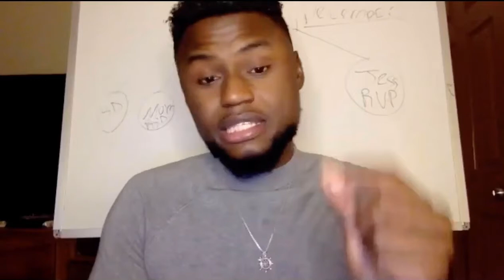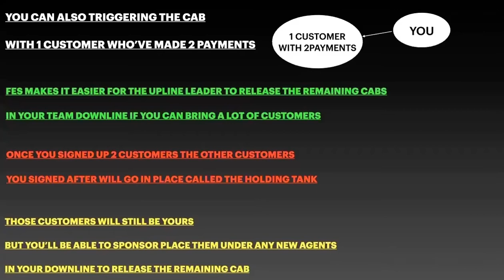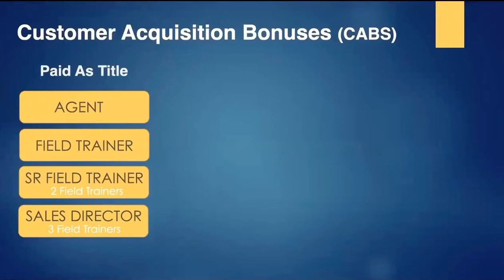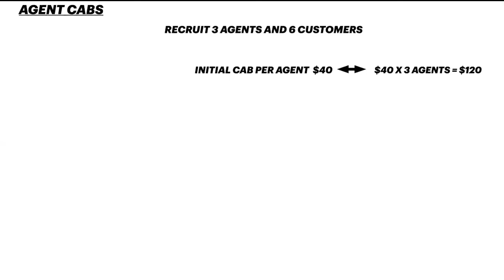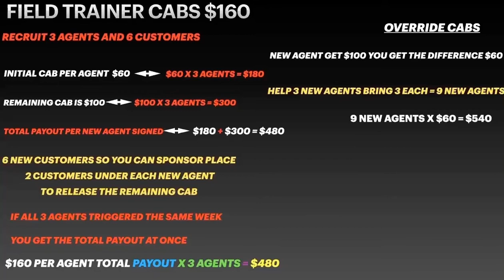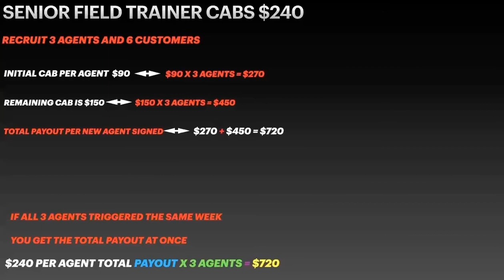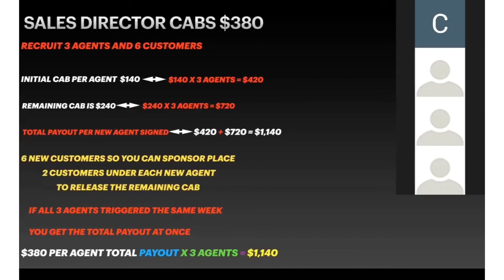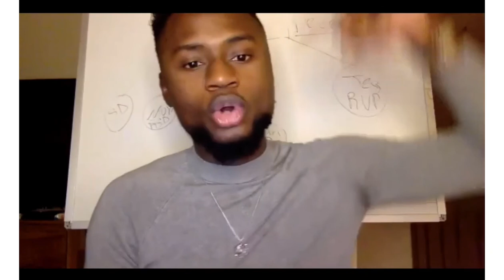FES Creole Touche Bonus lèw siyen nouvo Agent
Touche CAB ak trigger CAB

Instagram @Bertrand_dumond known as Credit Professor
Facebook Bertrand Lutherford Dumond